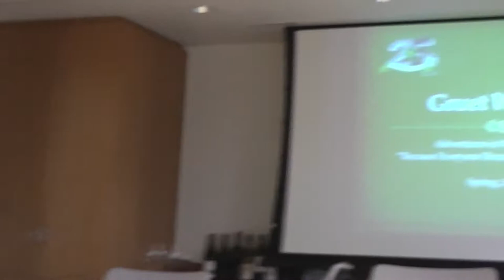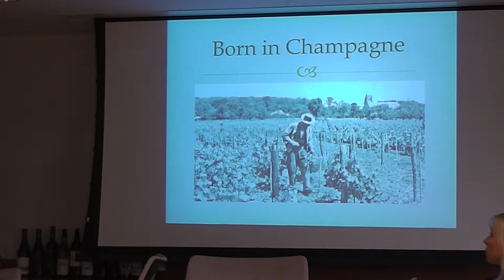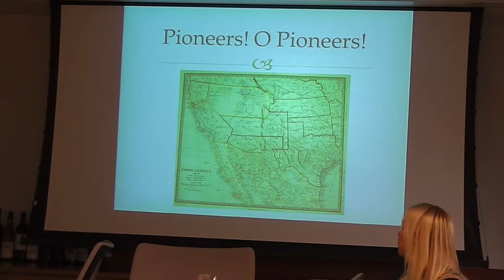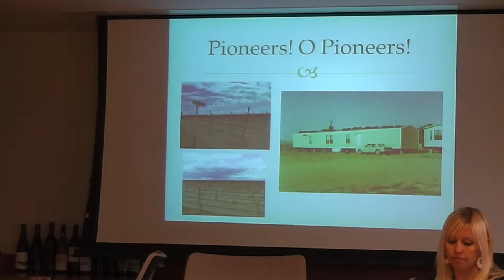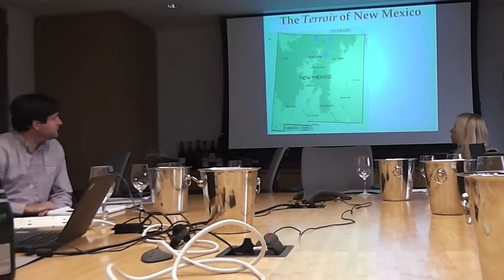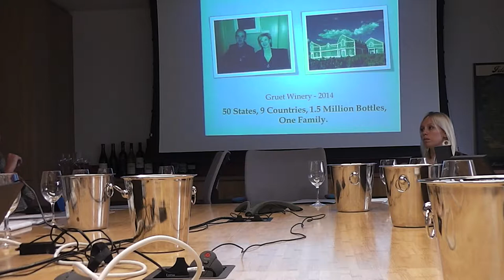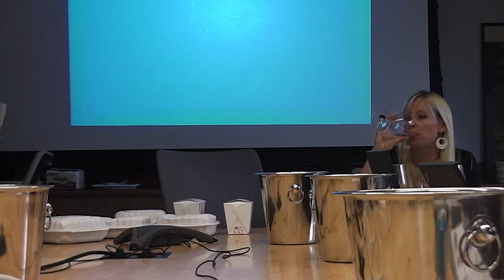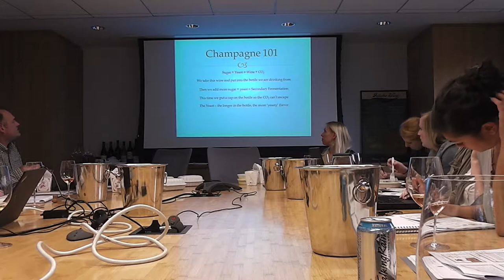Gruet - History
Gruet Winery director of national sales David Maib, explains the finer points of this leading American sparkling wine house and the family behind it, producing wine in the true Methode Champenoise.